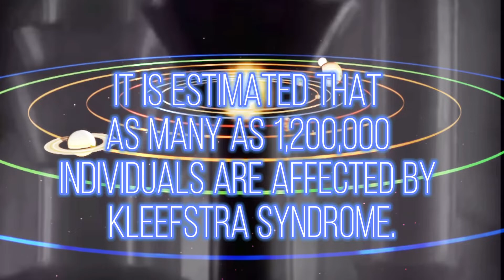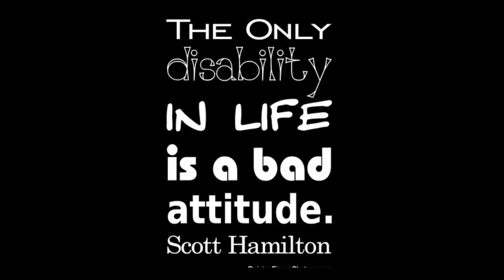The kleefstra syndrome .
Honoring Savanna existence and her family .